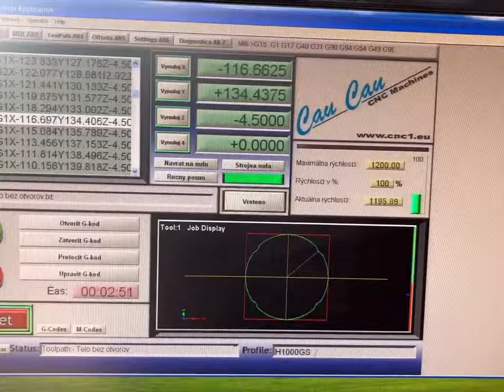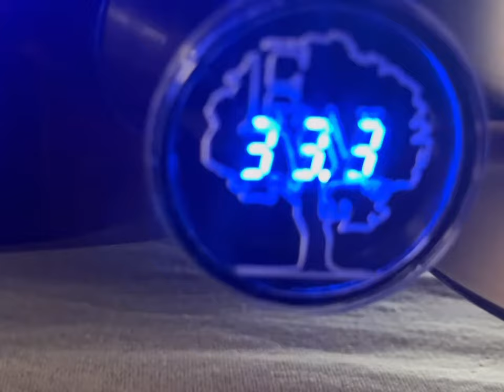High end diy turntable project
Join us as we showcase the process of constructing a new Hi-Fi turntable using parts from a previously used device. In upcoming videos, we’ll present you with the creation of furniture that enhances the look of the turntable featured in this video.